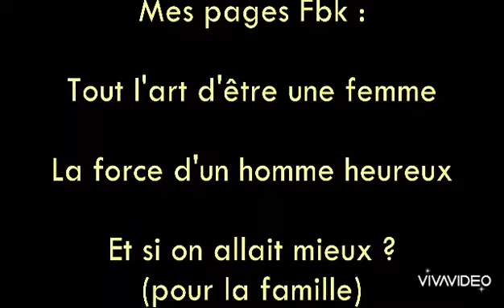Remèdes naturels pour la voix 1.10.22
🛎️🎥 Aujourd'hui, je suis avec Karoline Zaidline, chanteuse et professeure de chant (elle a été la mienne durant 2 ans).

🔥 Karoline nous parle des remèdes naturels pour la voix.